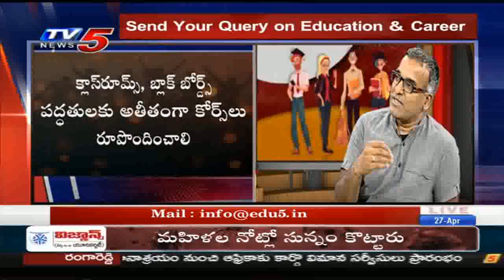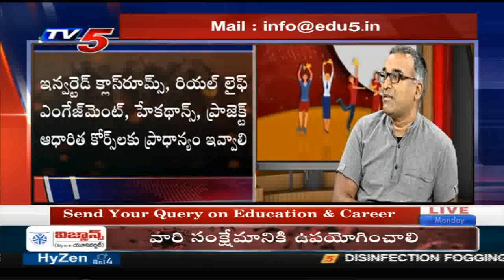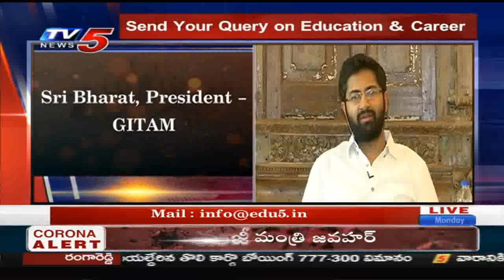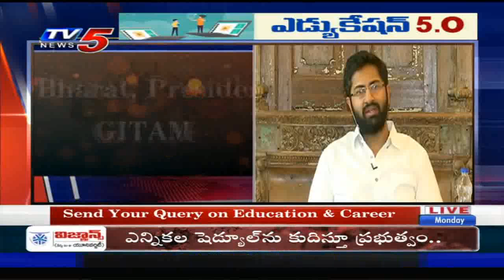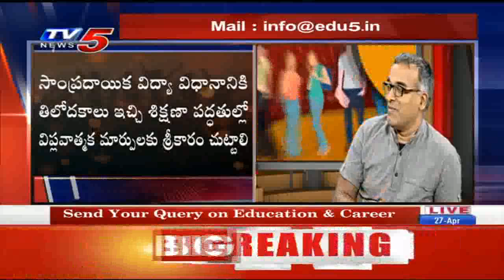Education 5.0 | Young World | JA & Team | TV5 | 27th April 2020